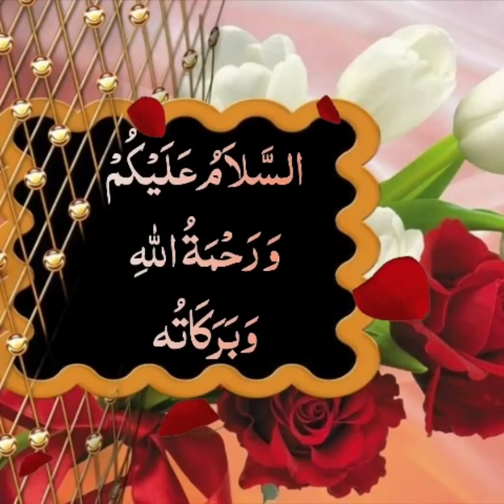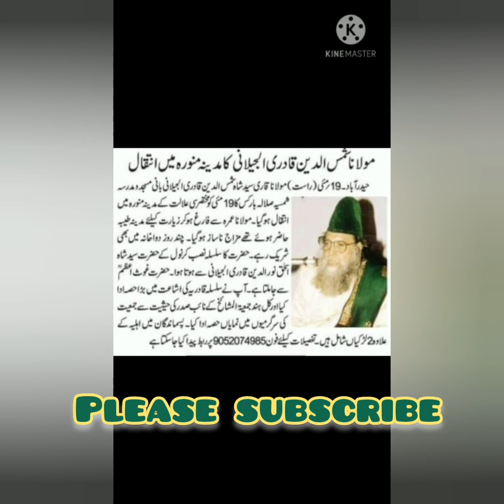TALIMAATH E HAZRATH QIBLA QSA. FAZAEL E DUROOD SHARIF wa AADAAB E DUROOD SHARIF.